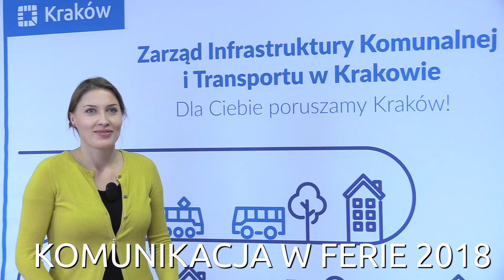Komunikacja miejska w Krakowie podczas ferii 2018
Od 10 lutego w związku przerwą międzysemestralną w szkołach i na uczelniach - w Krakowie zacznie obowiązywać nowy zmieniony, feryjny rozkład jazdy.  Pierwsze zmiany wejdą w życie już jutro - sobotę a potrwają dwa tygodnie, dokładnie  do piątku 23.02.  Zmiany będą dotyczyły :
• linie 50 i 52 – będą kursować z częstotliwością co 7,5 minuty przez cały dzień
• linie 139, 502 i 503 – będą kursować nieco rzadziej, z częstotliwością zmniejszoną do 10 minut;
• linia 429 i 475 – zostaną zawieszone.
Bilety okresowe wykupione na linie 475 zachowują ważność na całej trasie linii 175.